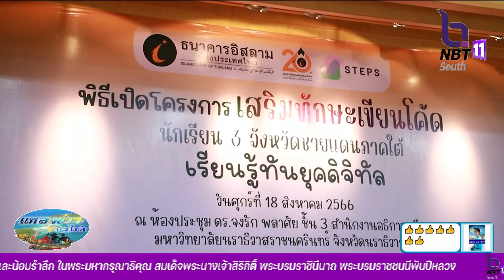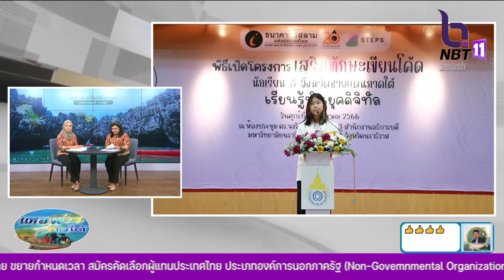เสริมทักษะเขียนโค้ด นักเรียน 3 จชต.เรียนรู้ทันยุคดิจิทัล